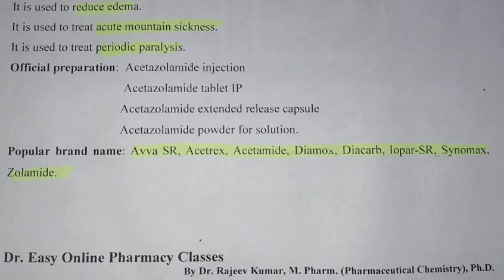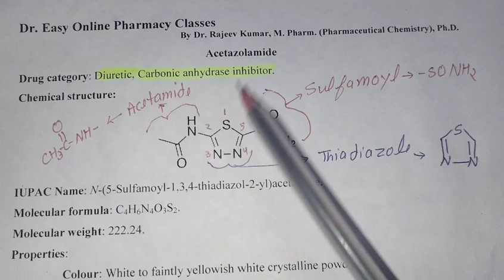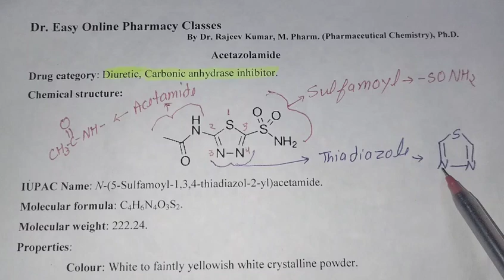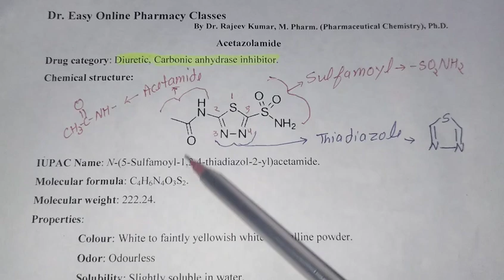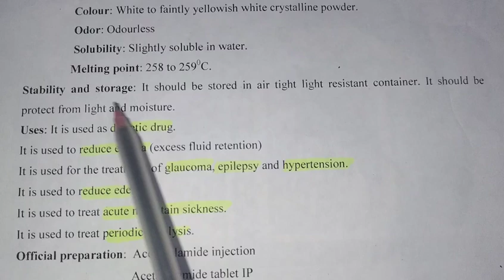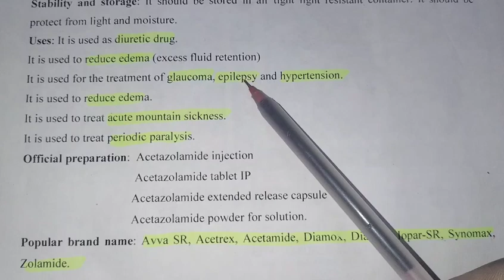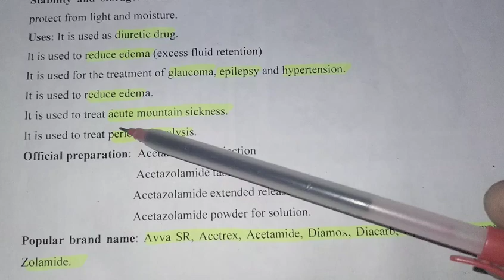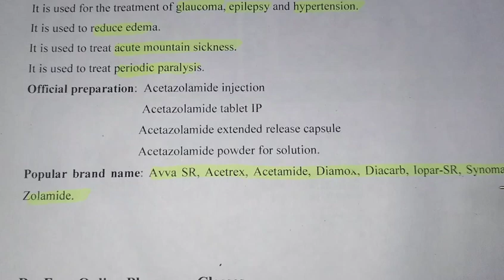Acetazolamide diuretics diuretic antihypertensive glaucoma antiepileptic IUPAC use formulation#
Acetazolamide